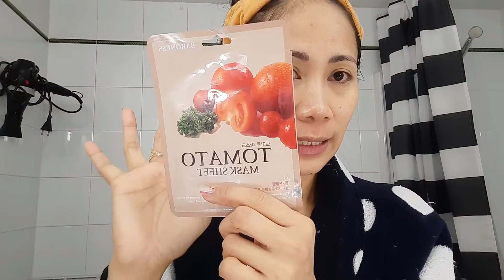Nighttime Skincare w/ KLAIRS & YEOUTH Retinol Serum Video Subtitulado en Español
Products Used/Productos comprados en Amazon
Klairs Aceiete Desmaquillante/Klairs Deep Cleansing Oil
Klairs Pore Gentle Black Charcoal Soap
Klairs Gentle Black Sugar Facial Polish
Klairs Freshly Juiced Vit.E Mask
Yeouth Retinol Serum
Benton Deep Green Tea Toner/Tonico Fcial

Folow me on my Instagram: Anitafilipina